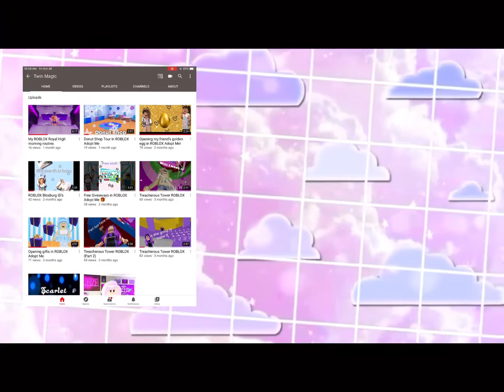Adopt Me Halloween Update 🎃👻💀🍬🍭